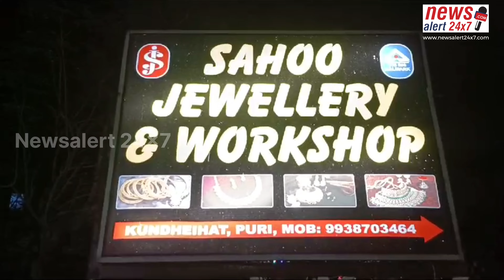ଚୋରଙ୍କ ମୁହଁ କୁ ଫିଙ୍ଗିଲେ ଏସିଡ୍ IIJewellery Shop Owner injured in firing incident.